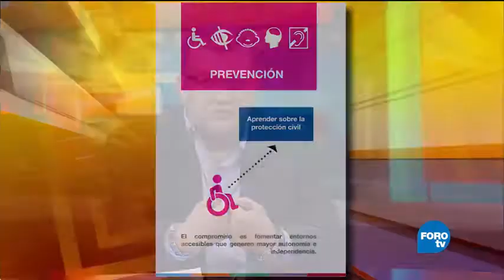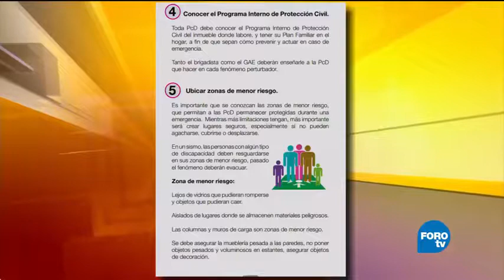Protocolos de desalojo para discapacitados ante un sismo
Claudia Sánchez Bustamante, directora de la organización ‘Nuestras Realidades A.C’ habló sobre las necesidades y protocolos que debe existir para auxiliar a una persona con discapacidad